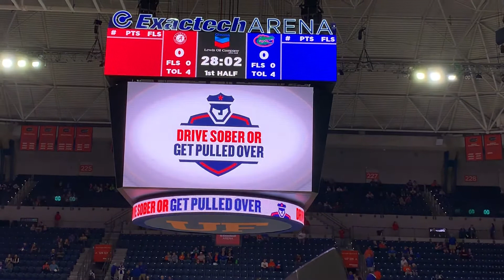April 5, 2020